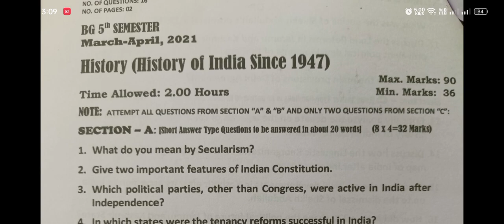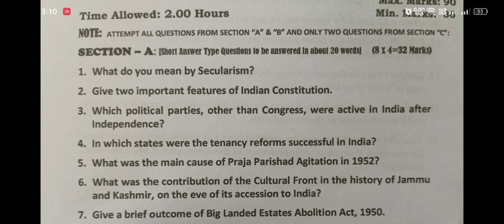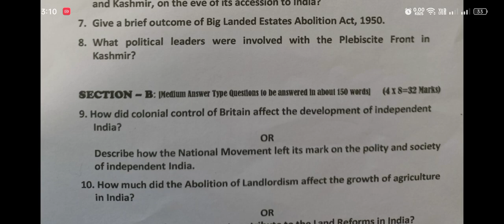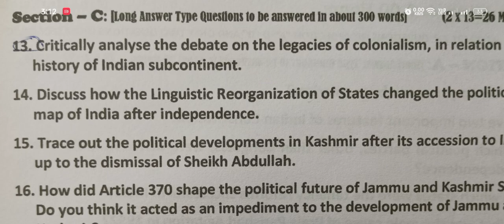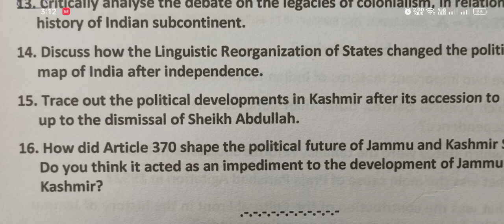HISTORY 5th semester previous year question paper Kashmir University